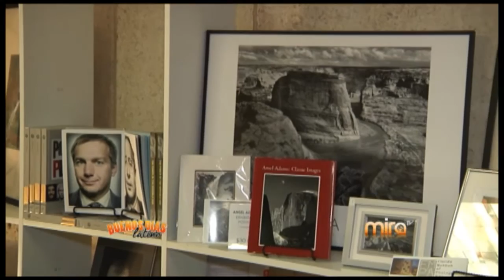MiraTV BDL 062315 COMPETENCIAS DE FOTOGRAFÍAS 2015